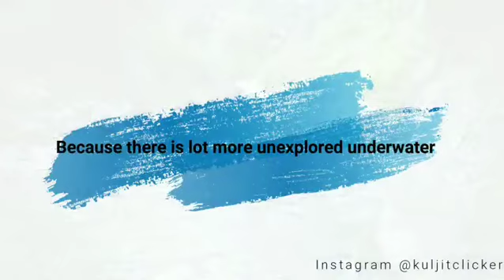Underwater Himalayas.!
A teaser of upcoming documentary on Himalayas .❤️